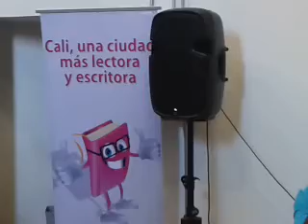El poeta JEFFERSON PEREA MADRID en la Biblioteca Nuevo Latir del Barrio Alfonso Bonilla Aragón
Durante el recital que patrocinó el Fondo Mixto de Cultura del la Gobernación del Valle del Cauca en asocio de la Secretaría de Cultura y Turismo de Cali en la Ciudadela Nuevo Latir, el poeta Jefferson Perea Madrid leyó varios poemas de su autoría. Lo acompañan en la Mesa los poetas Gloria María Medina, José Zuleta, Diego Rodrigo Echeverri Caicedo y Orlando López Valencia. El acto se llevó a cabo en el Auditorio de la Biblioteca El Nuevo Latir en el Barrio Alfonso Bonilla Aragón de Cali a las 9;30 a.m. el día 28 de diciembre de 2012.